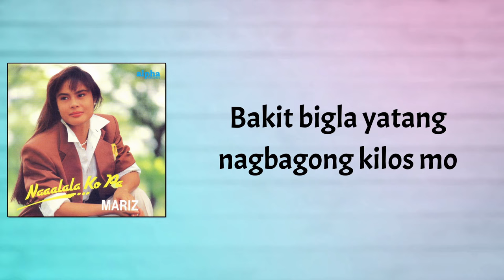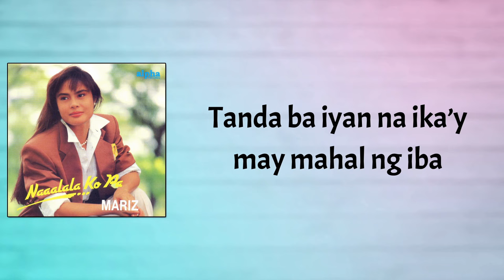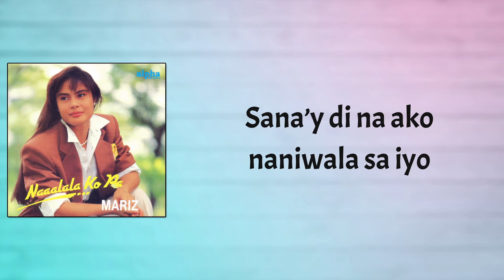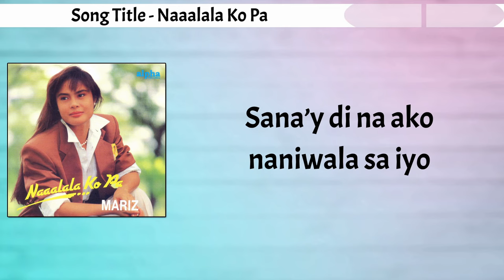Mariz - Naaalala Ko Pa (Lyrics Video)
Song: Naaalala Ko Pa
Artist: Mariz
Album: Naaalala Ko Pa
Label: Alpha Records

Naaalala Ko Pa
Lyrics:

Naaalala ko pa
Nang tayo’y magsumpaan
Iyong sinabi sa akin
Ako lang ang mamahalin

Naaalala ko rin
Ang ating suyuan
Aking akala
Mga sandali’y
Walang katapusan

Bakit bigla yatang
Nagbagong kilos mo
Tanda ba iyan na ika’y
May mahal ng iba

Sana’y di na ako naniwala sa iyo
At nang ‘di na ako nasaktan at nagdurusa ngayon
Lagi kong tinatanong
Kung saan ba nagkulang

Mariz – Naaalala Ko Pa
Album Tracklist

1. Paano Pa Kita Malilimutan
2. Naaalala Ko Pa
3. Kahit Na Tayo Ay Nagkalayo
4. Pinakamamahal
5. Changes
6. Sayang Lang
7. Ibibigay, Iaalay
8. Sana’y Ikaw Na Nga
9. Dito Sa Piling Mo
10. Hindi Magwawakas